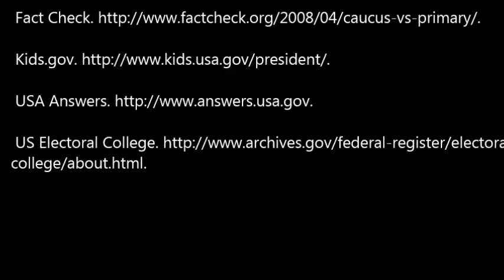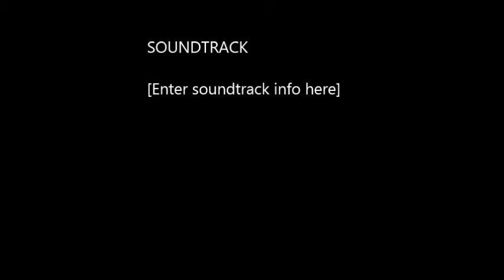GOV Project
A talk show on the presidential election. Humorous but informational.